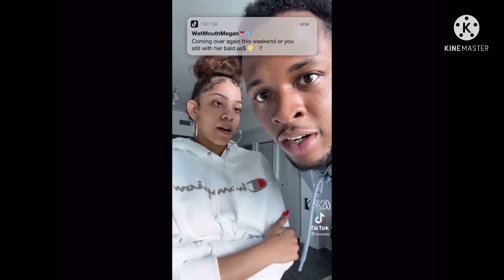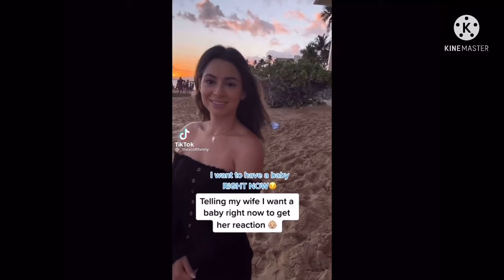Couple Pranks TikToks | funny Tiktok couple pranks And Goals compilation | part 2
If you don't like me use your videos or your sounds, please don't remove and report my videos. Thank you so much !​